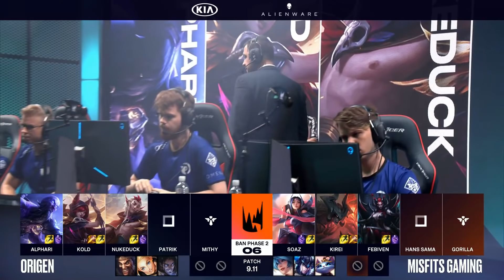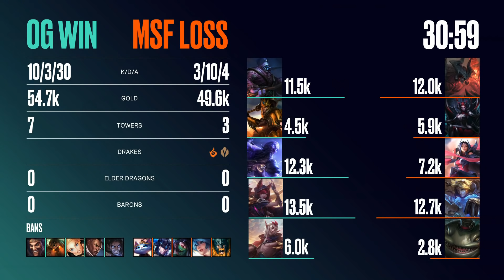Origen vs Misfits | Week 2 Day 2 S9 LEC Summer 2019 | OG vs MSF W2D2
MSF vs OG W2D2 LEC Summer 2019 Playoffs Week 2 Day 2 - Misfits vs Origen lol eSports eu lcs Summer 2019.
LoL eSports S9 LEC Summer 2019 - Origen vs Misfits | League of Legends European Championship 2019 MSF vs OG W2D2 VOD 1080p Full HD.
Third match of the day - Misfits vs Origen best of 1.
OG vs MSF W2D2 full game in HD 1080p.

Origen Line-up:
Alphari - top Jax
Kold - jungle Jarvan IV
Nukeduck - mid Ryze
Patrik - ADC Xayah
Mithy - support Rakan

Misfits Line-up:
SoaZ - top Aatrox
Kirei - jungle Elise
Febiven - mid Irelia
Hans Sama - ADC Ezreal
GorillA - support Tahm Kench

Patch: 9.11 - Season 9
Game Date: 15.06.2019 | 06/15/2019 | June 15th 2019
Game place: EU LCS Studio, Berlin
Casters: Froskurinn and Drakos